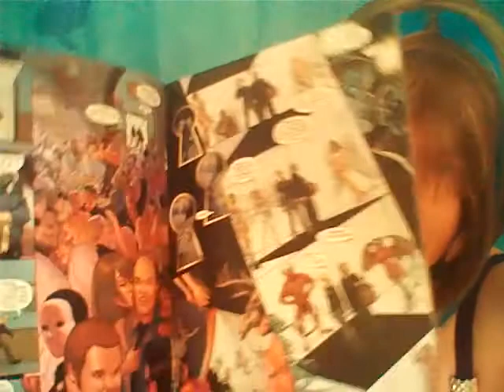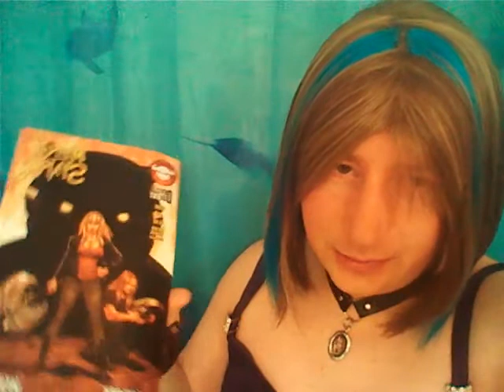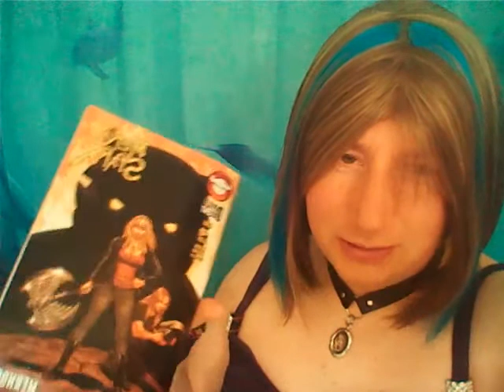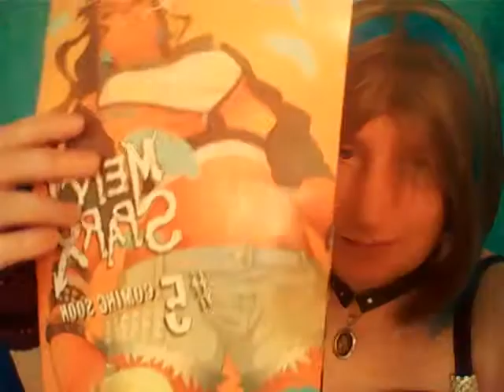Mercy Sparx #4 Comic book review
Here's my review of Mercy Sparx #4